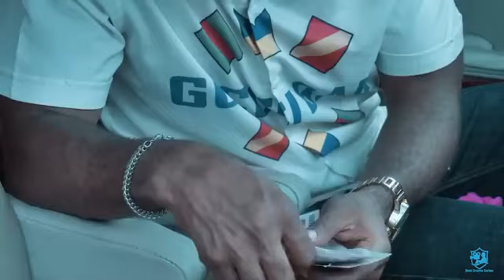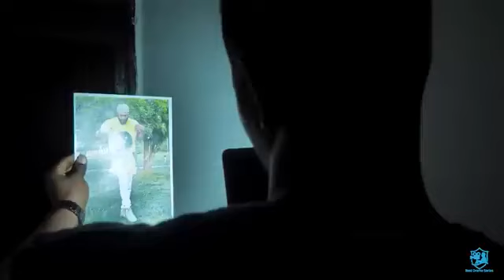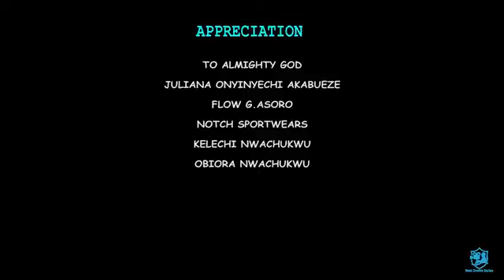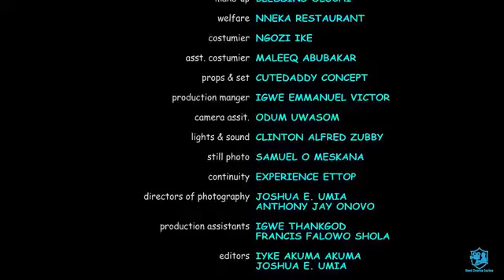She only Came 2 The Palace To Take Care Of The Queen But The Prince Saw Her & Made Her His Wife